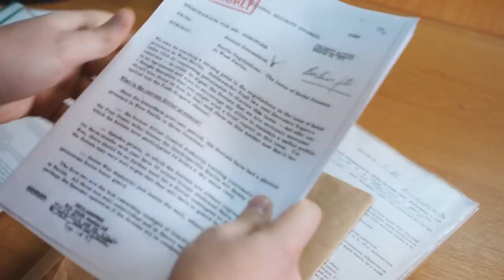Why Is The Narcissist So Mean After Discard?